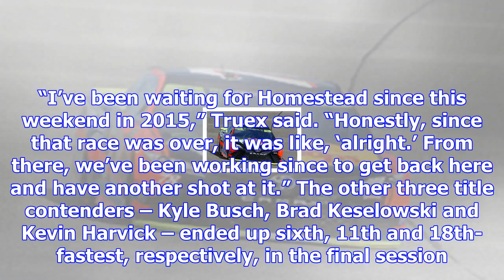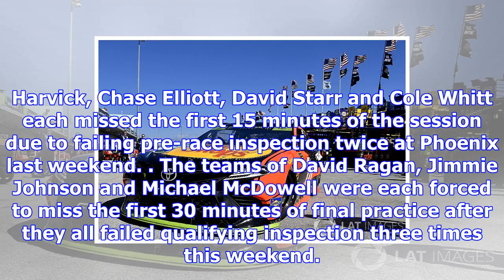Championship favorite martin truex jr. leads final practice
Truex – one of the four drivers competing for the series championship in Sunday’s Ford 400 season fi...